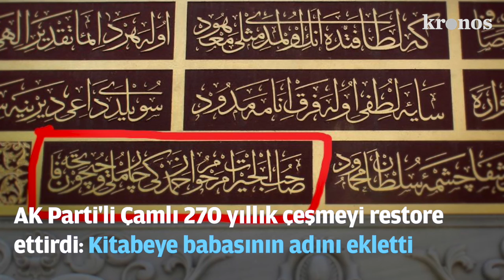Kronos Haber Bülteni 25 Kasım 2020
25.11.20 Çarşamba | Kronos Haber
Erdoğan Arınç’ı hedef aldı: Beni rencide etti; Kürt sorunu diyorlar, ne Kürt sorunu?

Cumhurbaşkanlığı Yüksek İstişare Kurulu üyeliğinden istifa eden Bülent Arınç'a "Teröristlerden birinin yazdığı kitabı herkesin okumasının tavsiye edilmesi beni rencide etmiştir." diyen Cumhurbaşkanı ve AK Parti Genel Başkanı Recep Tayyip Erdoğan, Osman Kavala için de, "Ödüllendirecek halimiz yok." ifadesini kullandı.

Mithat Sancar: Hiç kimse HDP’nin meşru mücadelesine, yöneticilerine dil uzatamaz

Eski HDP Eş Genel Başkanı Selahattin Demirtaş'a, kitabı 'Devran' üzerinden yapılan 'terör' suçlamalarına tepki gösterden HDP Eş Genel Başkanı Mithat Sancar, "Hiç kimse HDP’nin meşru mücadelesine, halkı için bedel ödeyen yöneticilerine dil uzatma hakkına sahip değildir." dedi.

CHP ve İyi Parti liderleri ortak açıklama yaptı: Türkiye yönetilmiyor, savruluyor

CHP Lideri Kemal Kılıçdaroğlu'nun İYİ Parti Genel Başkanı Meral Akşener'i ziyaretinin ardından iki lider ortak açıklama yaptı. Kılıçdaroğlu, "Türkiye yönetilmiyor, savruluyor" derken, Akşener de, "Biz seçim istiyoruz. Türkiye bu halde götüremez" şeklinde konuştu.

Ahmet Davutoğlu’ndan Erdoğan’a soru: Ülkeyi siz mi yönetiyorsunuz Bahçeli mi?

MHP Lideri Devlet Bahçeli’nin, Bülent Arınç ile ilgili ”Demirtaş’a güzellemeler yapması çarpıklık, hatta ahmaklıktır” ifadelerini eleştiren Gelecek Partisi Genel Başkanı Ahmet Davutoğlu, “Son 2 yıldır kimin istifasının durdurulacağına, kimin istifasının kabul edileceğine, kimin yargılanması ya da yargılanmaması gerektiğine nihai kertede Sayın Bahçeli karar veriyor.” dedi.

Jandarma izin vermedi: Ermenekli madencilerin Ankara yürüyüşü yine engellendi

İçişleri Bakanı’nın talimatına rağmen Karaman Valisi Mehmet Alpaslan Işık’tan yanıt alamayan Ermenekli madencilerin Ankara yürüyüşü bir kez daha jandarma tarafından engellendi. ‘Bizim değil, patronun yolunu kapatın.’ diyen Bağımsız Maden-İş Sendikası Genel Başkanı Tahir Çetin fenalaşarak hastaneye kaldırıldı.

Emine Erdoğan: Katiller, mafya babaları, zorbalar rol model gibi lanse edilmesin

25 Kasım Kadına Yönelik Şiddete Karşı Uluslararası Mücadele Günü kapsamında “Şiddetle Mücadelede Televizyon Dizilerinin Rolü” konulu programa katılan Cumhurbaşkanı’nın eşi Emine Erdoğan, “İnsanlık onurunu reytinge kurban etmeyelim. Katiller, mafya babaları, zorbalar rol model gibi lanse edilmesin” dedi.

AK Parti'li Çamlı 270 yıllık çeşmeyi restore ettirdi: Kitabeye babasının adını ekletti

Karar’ın haberine göre, AK Parti Milletvekili Ahmet Hamdi Çamlı iki sene önce restore ettirdiği tarihi Vezir Çeşmesi'nin kitabesine babası Zeki Ahmed Çamlı'nın da ismini ekletti.